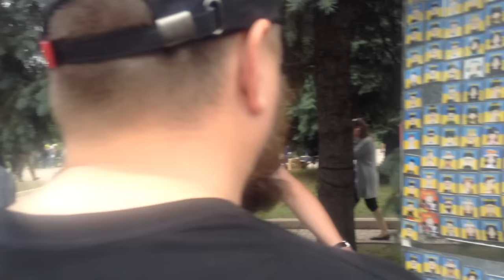Аваков вышел в народ